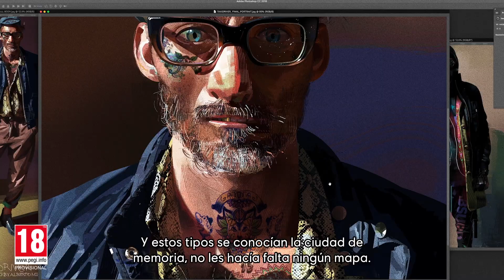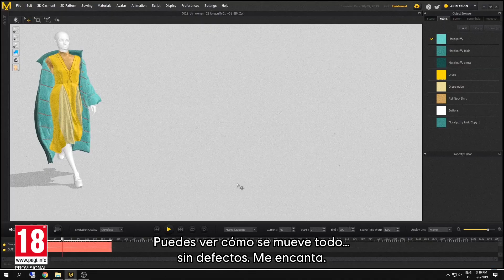Watch Dogs: Legion - Tipping Point Making-Of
Únete a Alberto Mielgo, el ganador del premio Emmy y director de Tipping Point, y adéntrate en los bastidores de la colaboración artística que ha llevado a crear el mundo único del cortometraje Tipping Point.

 Watch Dogs: Legion estará disponible el 29 de octubre de 2020 en Xbox Series X, Xbox One, PS5, PS4, PC y Stadia.

 RESÉRVALO YA Y CONSIGUE EL PACK REY DORADO